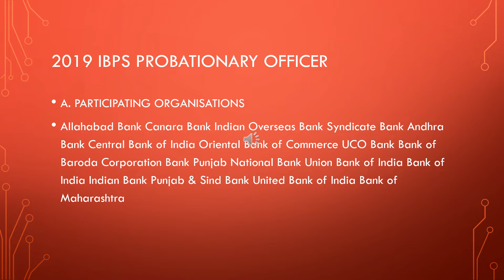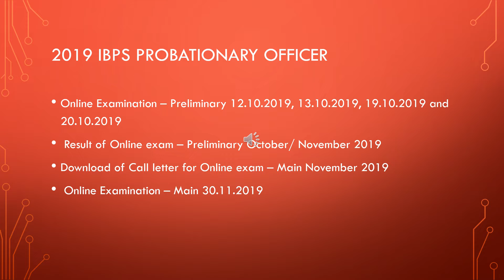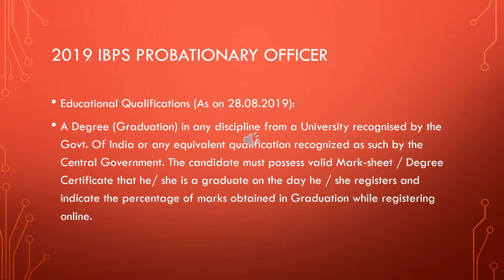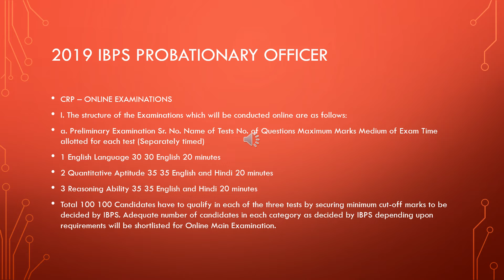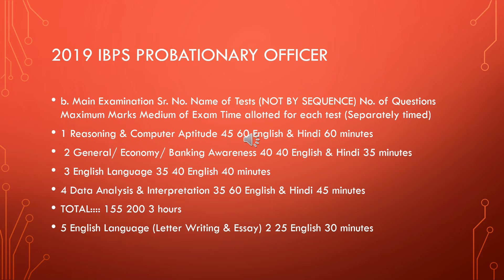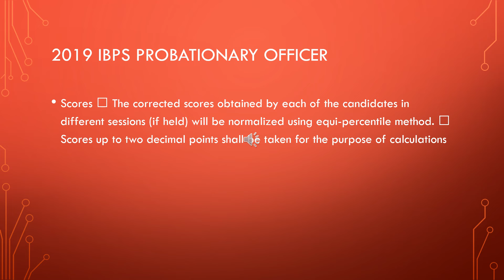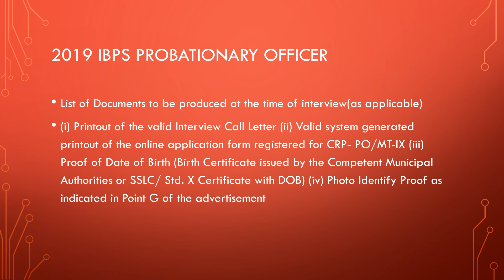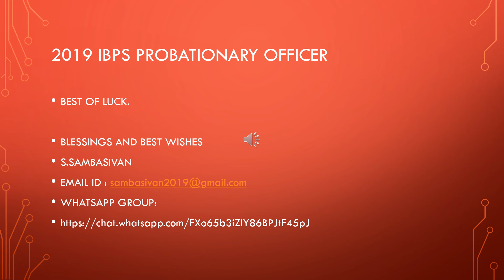IBPS PO NOTIFICATION 2019 HINDI video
please go through for further details